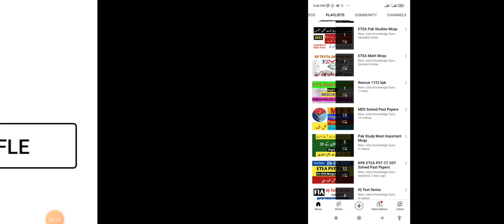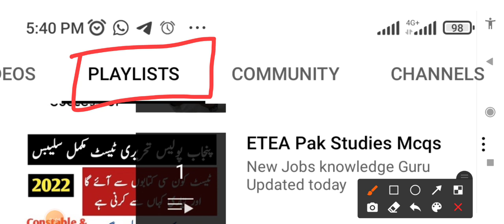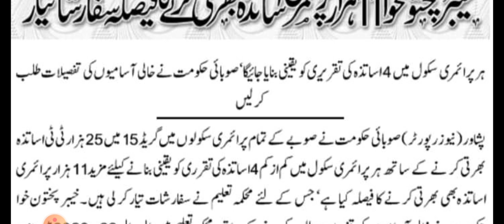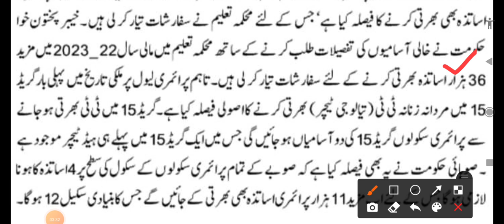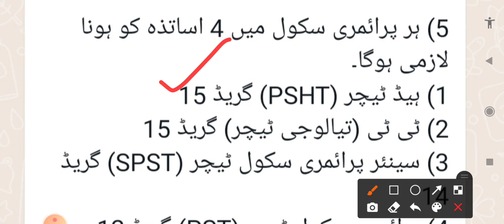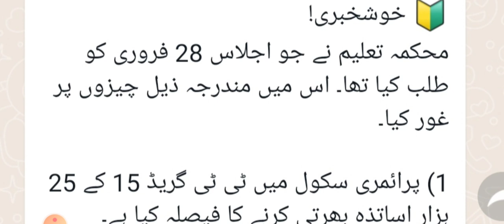New Teaching Jobs Policy Issued||36000 New Teachers will be recruited in KPK for year 2022-23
PakStudies MCQs

NewJobsKnowledgeGuru